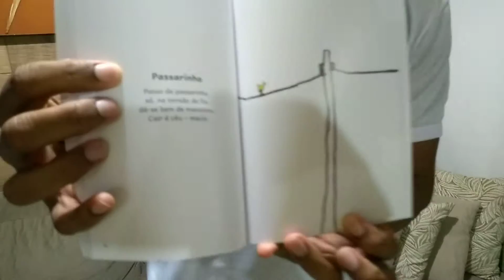Lançamento do livro Quintal e outros cantos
➡️ O jovem Sandro Alex Filho ao lado do professor e escritor Nathan Barreto no lançamento do livro 'Quintal e outros cantos, nova obra do Barreto o lançamento foi na Escola Modelo Eunice Palmas.
Informe radiosuburbana.net